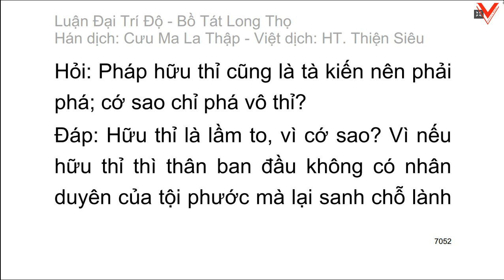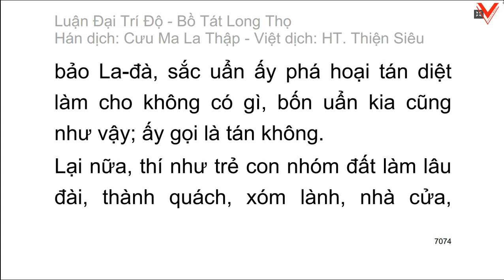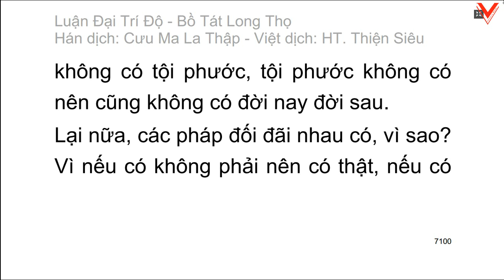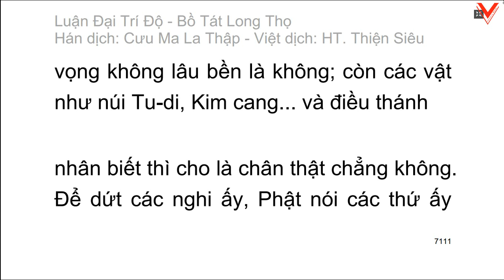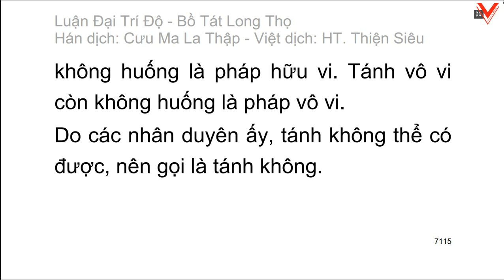Đại Trí Độ Luận| Bồ Tát Long Thọ| Hán dịch: Cưu Ma La Thập| Việt dịch: H.T Thích Thiện Siêu (tiếp)